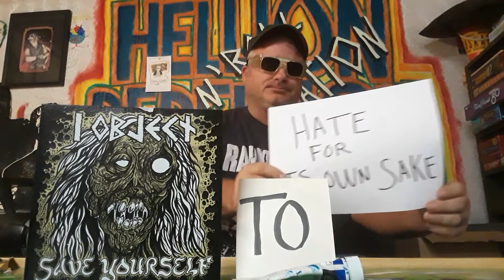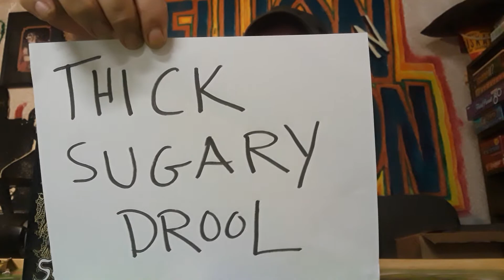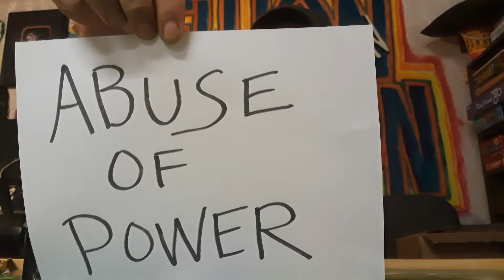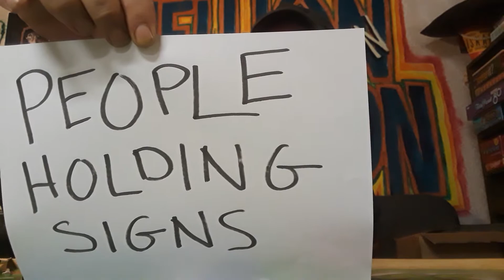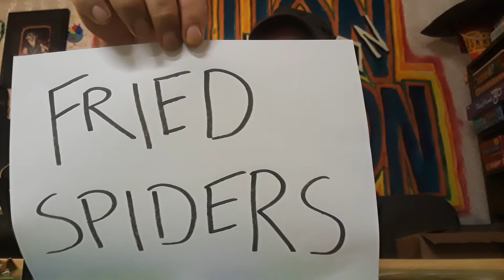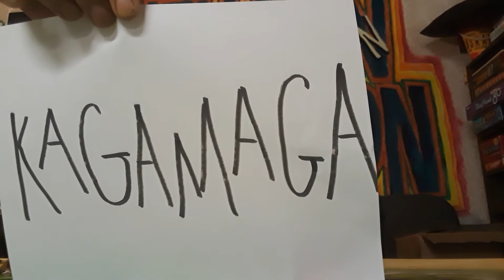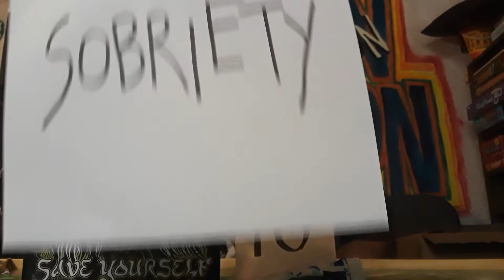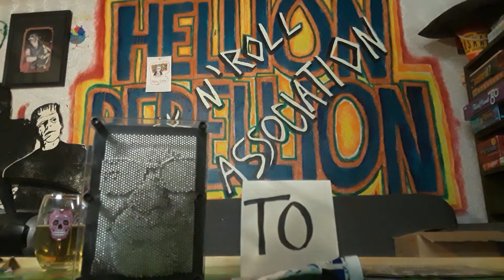I Object - Feral Kid records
I object your honor on the grounds of mad core riffage